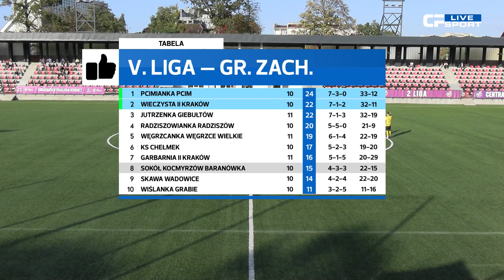Skrót: Wieczysta II Kraków - Sokół Kocmyrzów 21.10.2023